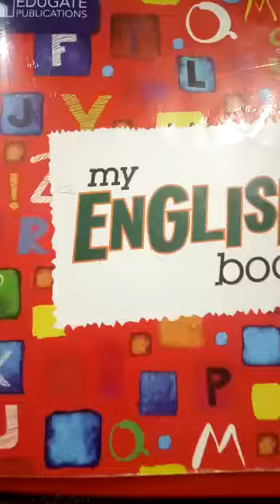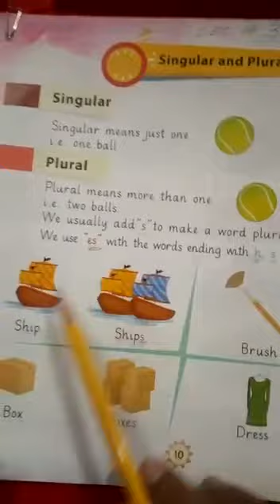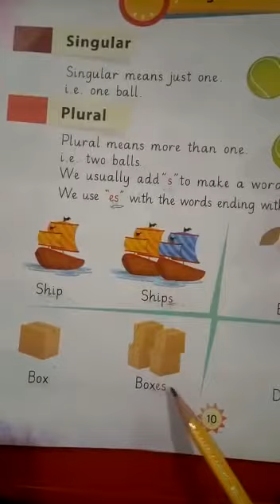Class:M.Advance | Subject:English(Reading Work) | Chapter: | Lecture # 3